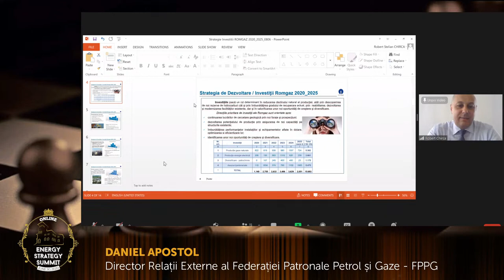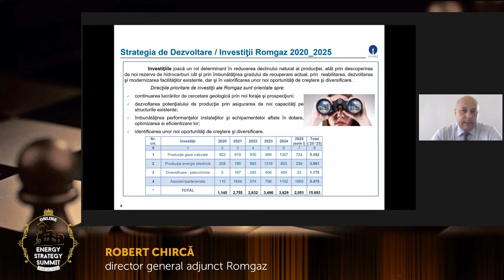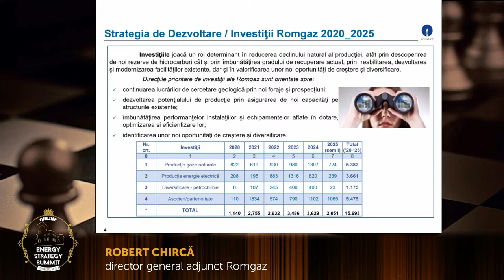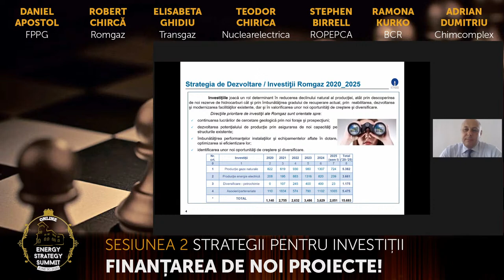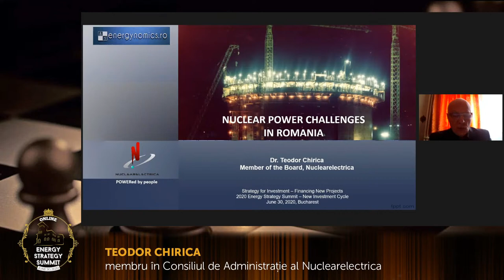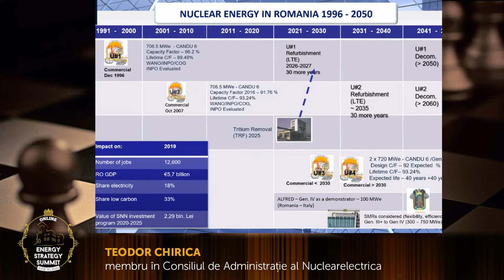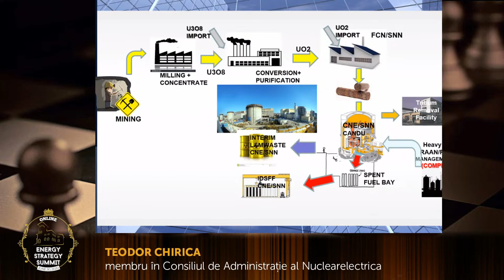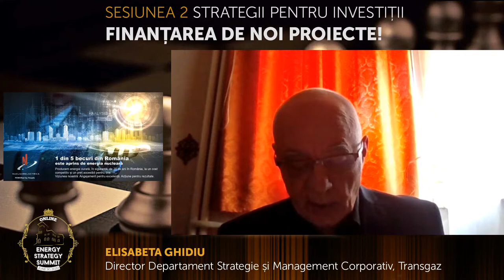Energy Strategy Summit 2020 RO - 1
Energy Strategy Summit 2020 - Partea 1 - feed în română

AGENDA

00:01:38 Cuvânt din partea organizatorilor - Varinia Radu, fondator și director executiv Energynomics
00:05:21 Deschidere oficială – Cristian Bădescu, Reprezentant Special pentru Securitate Energetică, Ministerul Afacerilor Externe
00:24:10 Invitat special – Zoltan Nagy-Bege, vice-președintele ANRE

SESIUNEA 1 – Strategii pentru tranziție – Afaceri verzi și sănătoase!
00:46:45 Carlo Pignoloni, Președintele RWEA
00:58:15 Corina Popescu, CEO Electrica
01:08:51 Bogdan Badea, Chairman of Directorate Hidroelectrica
01:26:30 Petre Stroe, CEO MET România Energy

01:53:43 Invitat special – Christina Verchere, director general OMV Petrom

SESIUNEA 2 – Strategii pentru investiții – Finanțarea de noi proiecte!
02:12:55 Robert Chircă, director general adjunct Romgaz
02:21:15 Elisabeta Ghidiu, Director Departament Strategie și Management Corporativ, Transgaz
02:28:38 Teodor Chirica, membru al Board-ului, Nuclearelectrica
02:39:50 Stephen Birrell, Președintele ROPEPCA
02:46:55 Ramona Kurko, Head of Energy&Utilities, Corporate Banking BCR
02:53:25 Adrian Dumitriu, CFO Chimcomplex
Daniel Apostol, director Relații Externe FPPG – moderator